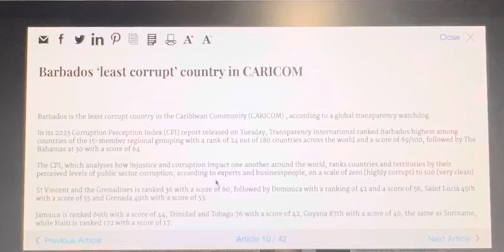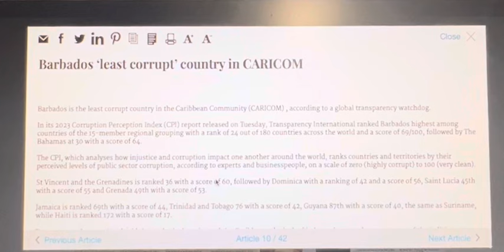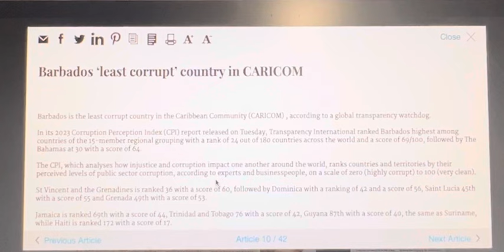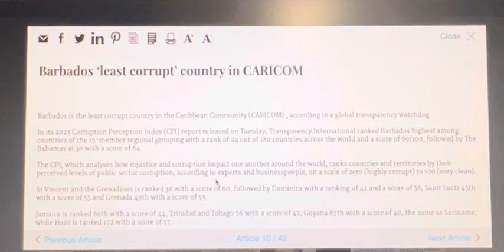Bridgetown, Barbados. Barbados Least Corrupt Country in CARICOM?